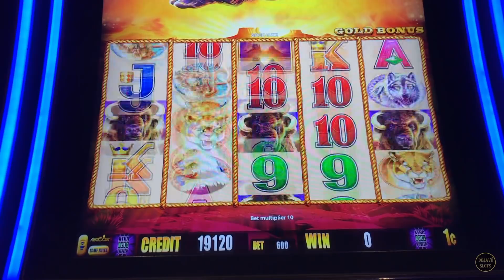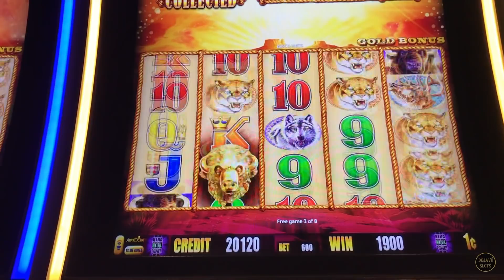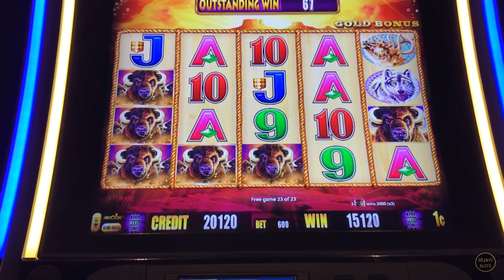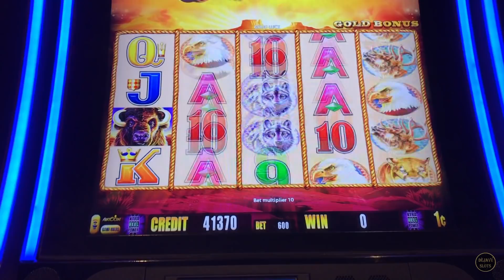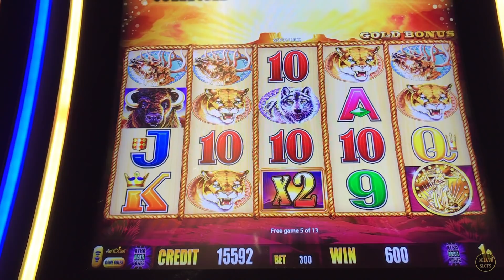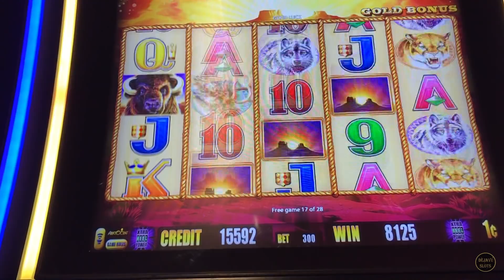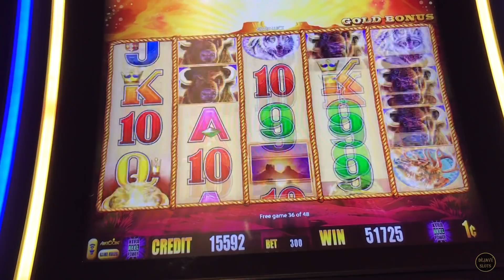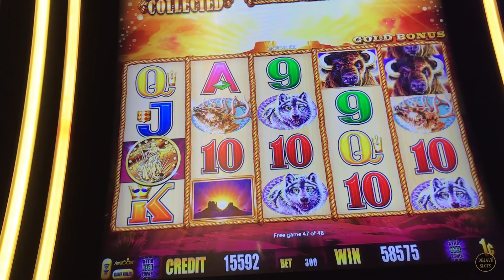✨ SUPER BIG WIN ✨ BUFFALO 🐃 GOLD ★ BONUS ★ LIVE PLAY ★ MAX BET ★ SLOT MACHINE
SUPER BIG WIN ON BUFFALO GOLD BONUS – LIVE PLAY – MAX BET SLOT MACHINE @ SAN MANUEL CASINO.

can be Mailed to:
ARTHUR & KATHERINE